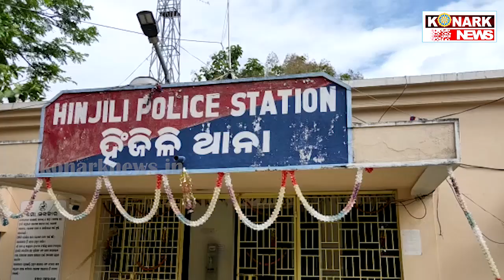ଗଞ୍ଜାମ ହିଞ୍ଜିଳିରେ ପୋଲିସ ଅଧିକାରୀଙ୍କ ବିରୋଧରେ ଅଭିଯୋଗ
konarknews ଗଞ୍ଜାମ ହିଞ୍ଜିଳିରେ ପୋଲିସ ଅଧିକାରୀଙ୍କ ବିରୋଧରେ ଅଭିଯୋଗ
ଗଞ୍ଜାମ ଜିଲ୍ଲା ହିଞ୍ଜିଳି ଥାନାରେ କାର୍ଯ୍ୟରତ ଜଣେ ପୋଲିସ ଅଧିକାରୀଙ୍କ ବିରୋଧରେ ସାଙ୍ଘାତିକ ଅଭିଯୋଗ । ଜଣେ ନିରୀହ କଂସା ଓ ପିତଳ ବ୍ୟବସାୟୀଙ୍କ ଉପରେ ମିଥ୍ୟା ମାମଲା ରୁଜୁ କରିବା ସହ ଶାରୀରିକ ନିର୍ଯ୍ୟାତନା ଦେଉଥିବା ବ୍ରହ୍ମପୁର ଡିଆଜିଙ୍କ ନିକଟରେ ଅଭିଯୋଗ କରିବା ସହ ନ୍ୟାୟ ଭିକ୍ଷା କରିଛନ୍ତି ବାବୁଲା ନାୟକଙ୍କ ପରିବାର ।